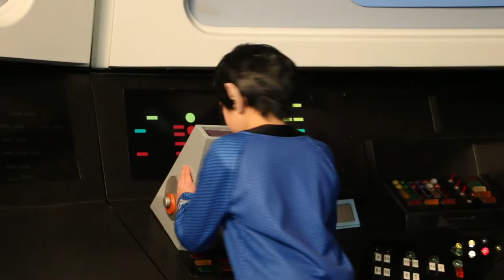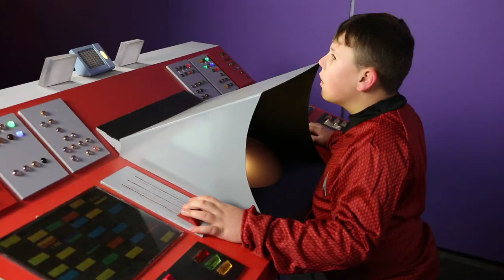The Adventures of the U.S.S. Parkview: A Star Trek Fan Production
The Adventures of the U.S.S. Parkview: A Star Trek Fan Production is Parkview Music Club’s tribute to Star Trek: The Original Series.. Filmed on Replicas of Classic Star Trek sets, the Music Video feels like a Star Trek TOS Episode, and follows the crew of the U.S.S. Parkview on a daring mission to rescue a well-known character who is critical to the well-being of the Federation. The Characters in this film are based on Star Trek Characters created by Gene Roddenberry.

The video was shot on location in Marble Falls, AR, Arkhola Sand and Gravel and Parkview Elementary School in Van Buren, AR.

Filmed By Wes Yandell

Edited By Michael Pharis

Music Arrangements By Kevin Croxton

3D Models By Robert McConnell

No association with CBS, Paramount or Star Trek